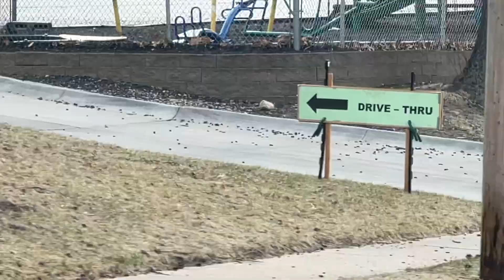The Biggest Catholic Fish Fry in the Midwest (and best probably..)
Today on this food network show Lucas and Jacob go to multiple catholic fish fries and pit them against each other.

wholesome catholic man @lucas